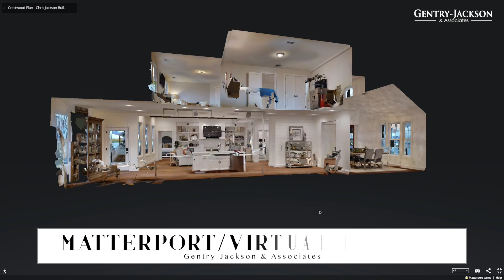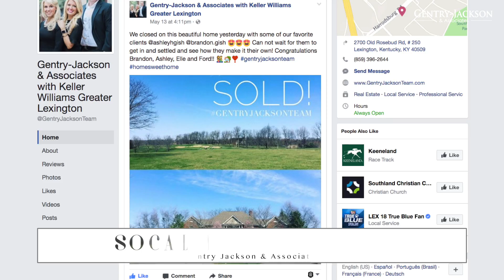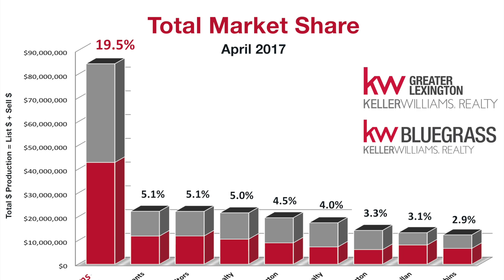6 Reasons to List Your Home in Central KY!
Work with one of Central KY's top real estate teams - Dana has been a top producer in the res estate industry since 2006 and continues to add value to her clients by growing her team and daily prospecting for their clients through social media & more! If you are thinking of selling your home and want professional, knowledgable, and the most money in the least amount of time, we are your team!